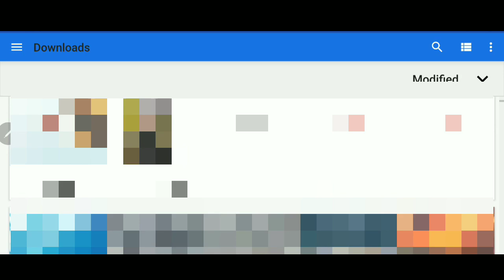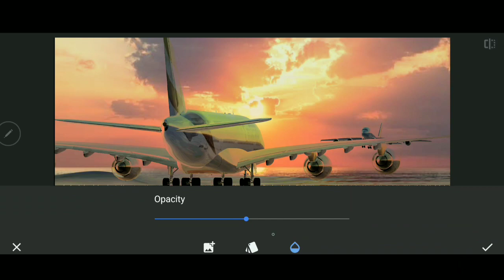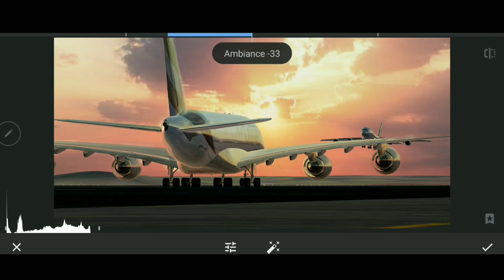Infinite Flight Tutorial | #2 - Sunset + Clouds!